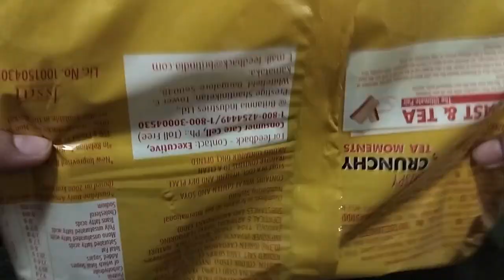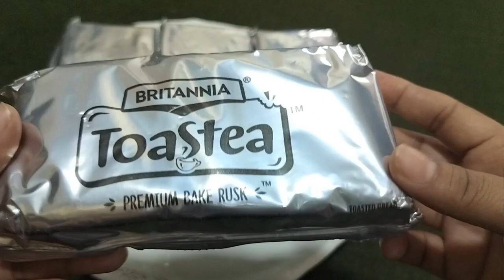Britannia Toastea| Rusk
Britannia Toastea| Toastea| Britannia| Rusk

Britannia Toastea
Toastea
rusk
toast unpacking
rusk unpacking
asmr unboxing

Crackers Or Chocolate Guess?